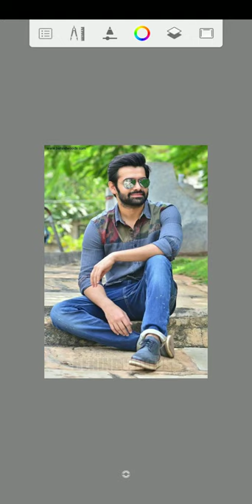Hair Style || Photo Edit In Auto Desk App || New Creativity Photo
Creativity Photo Editing By PicsAt || Omg  Background Change

Hello Dosto

Dosto Aaj Ke Is video me aapne dekha ki app apne mobile phone se 45 second me photo ko edit kar sakte wo bhi bina time waist kiya to dosto aaj ka mera video kaisa laga ager achha lage to mere channel ko subscribe kare or is video ko Ek Like jarur kare

45 Second me photo ko edit kaise kare,bina time waist kiye photo ko edit kaise kare , PicsArt app se photo ko editing kaise kare wo bhi 45 second me,new

 app photo edit , 2021 me photo ko edit kaise kare ,45 second me photo ka background change kaise kare,how to change background in PicsArt app, How to change Background in 45 second , new app photo ko edit karne la app konsa hai 2021 me

I am Kpsingh

From Jaisalmer

Rajsthan

India

Please Channel Ko Support Kijiye